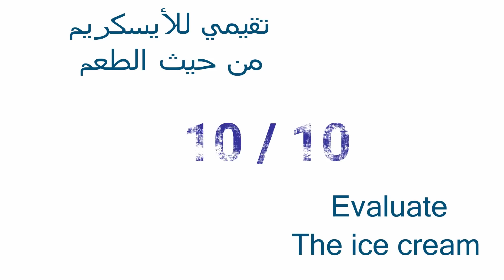Cadbury Dairy Milk ice cream rolls street food - ايس كريم رول كادبوري ديري ميلك شوكولاتة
Cadbury Dairy Milk ice cream rolls street food - ايس كريم رول باكادبوري ديري ميلك شوكولاتة
Cadbury Dairy Milk Ice Cream  - ايس كريم كادبوري ديري ميلك شوكولاتة
Cadbury Dairy Milk Ice Cream Rolls | how to make oddly satisfying Cadbury Dairy Milk rolled Ice Cream - ايس كريم الكادبوري ديري ميلك شوكولاتة
Cadbury Dairy Milk Ice Cream Rolls | how to make oddly satisfying Cadbury Dairy Milk rolled Ice Cream - ASMR Food